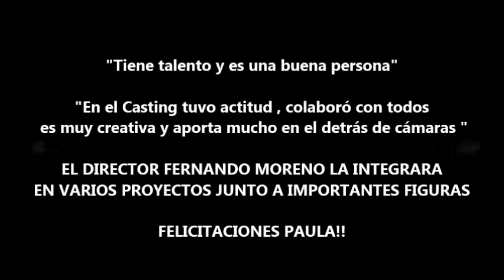EN LA MIRA DEL DIRECTOR FERNANDO MORENO 6